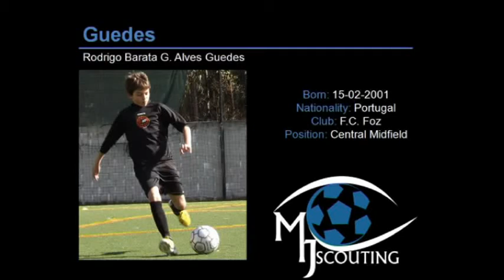Rodrigo Guedes - Central Midfield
Name: Rodrigo Guedes
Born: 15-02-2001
Nationality: Portugal
Position: Central Midfield